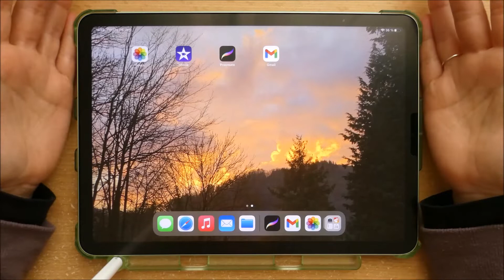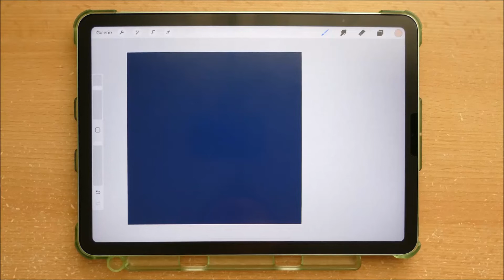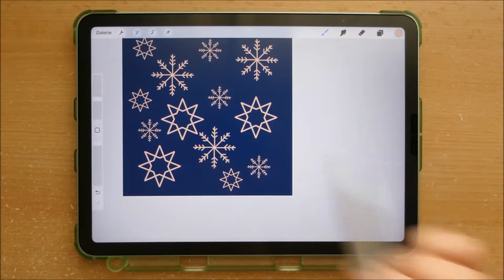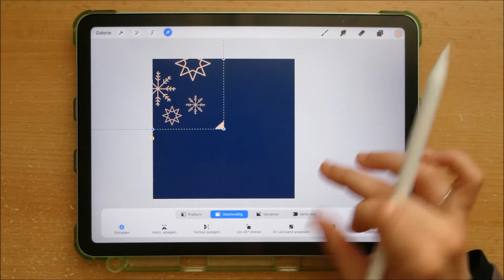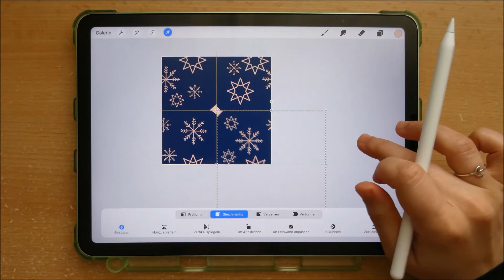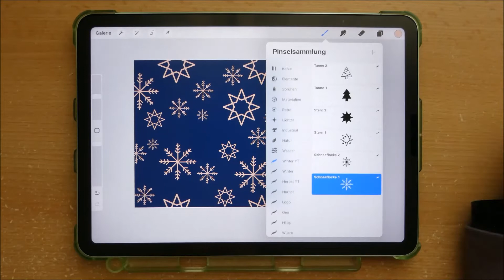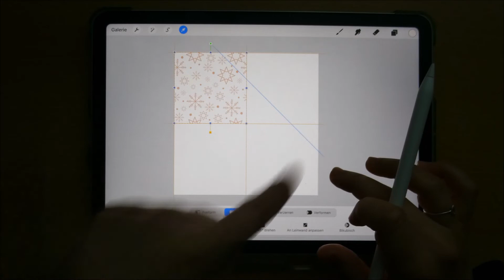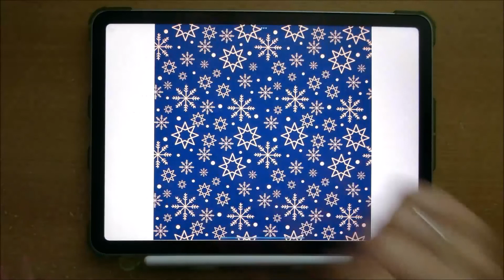PROCREATE Tutorial - WINTERMUSTER mit Schneeflocken und Sternen | Schritt für Schritt Anleitung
Hi! Schön, dass ihr am Start seid! Im heutigen Tutorial zeige ich euch wie man ein nahtloses Muster auf Procreate erstellen kann. Da offiziell noch Winter ist und ich Himmelskörper liebe, habe ich mich für Schneeflocken und Sterne entschieden. Ich gehe hierbei Schritt für Schritt vor, sodass sich das Video auch für Anfänger gut eignet. Außerdem lassen sich die Schneeflocken und die Sterne wunderbar durch andere Motive ersetzen. Also habt viel Spaß beim Video und lasst eurer Kreativität freien Lauf!